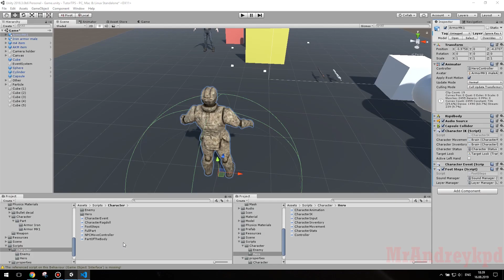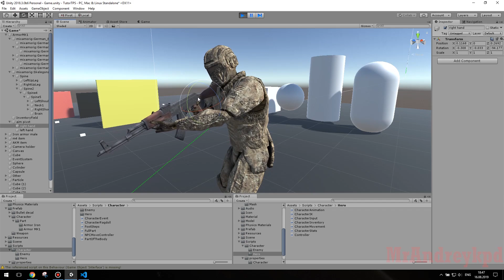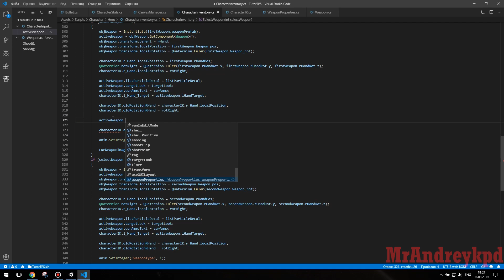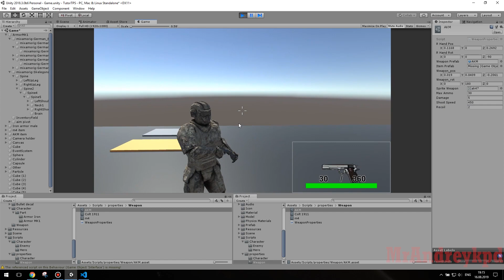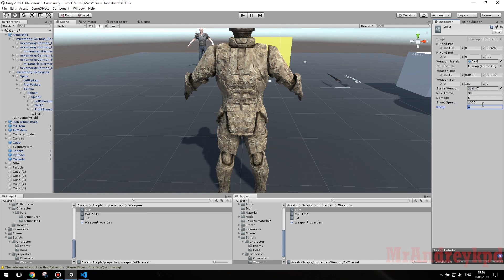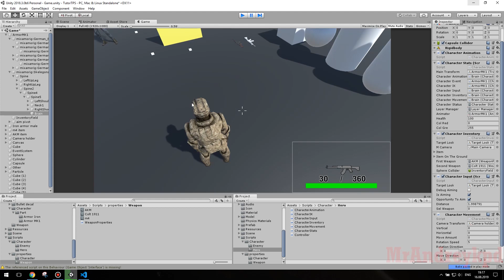TPS на Unity, продвинутый урок №15 - Отдача при стрельбе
Привет, в данном уроке мы реализуем отдачу при стрельбе, настроим ее, разберем принципы работы отдачи.

Поддержать автора:
киви счет - 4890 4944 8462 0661